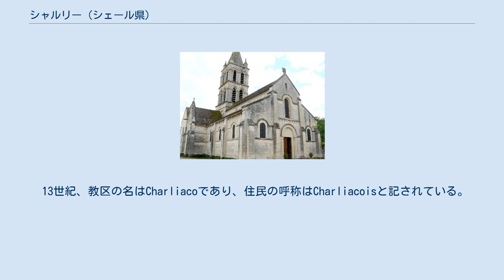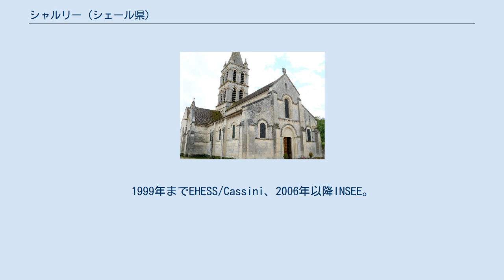シャルリー (シェール県)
シャルリー （Charly）は、フランス、サントル＝ヴァル・ド・ロワール地域圏、シェール県のコミューン。
 コミューン内をシェール川の支流エラン川が横切る。
 13世紀、教区の名はCharliacoであり、住民の呼称はCharliacoisと記されている。
 教区は聖サンフォリアンの言葉の庇護下にあり、管轄するリモージュのベネディクト会派女子修道院長が、任命権を持っていた。
 1485年に小修道院長ジャクリーヌ・ド・ブランシュフォールが帰天するまで、修道生活に関する何の記録も見つけることができなかった。
 1626年、シャルリーの領主権を所有していたムラン＝ポルシェ家は、権利を尼僧たちに授けた。
1793年、尼僧たちは自分たちの修道院から退去させられ、建物は国家資産として売却された。
教会はその後、全ての信仰の実施に開かれた場所となった。
教会の南側にあった修道院建物は、回廊と礼拝堂を備え5つの建物で構成されていたが、完全に破壊されている。
1999年までEHESS/Cassini、2006年以降INSEE。